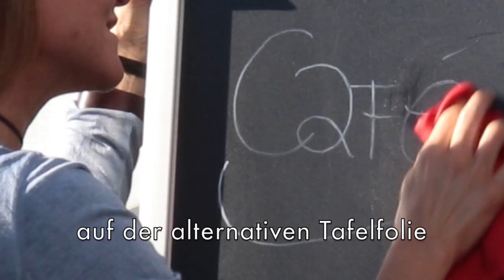Selbstklebende Tafelfolien von ASLAN – wir testen unsere Qualitätsprodukte | DE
Tafelfolien finden Sie ganz unterschiedlichen Qualitäten. Warum Sie zum selbstklebenden Qualitätsprodukt von ALSAN greifen sollten? Ganz einfach, weil es wichtig ist, dass Sie Kreide und Flüssigkreide ohne Rückstände und Geisterschriften wieder entfernen können.

Für unseren Test haben wir die Qualitätsfolie von ASLAN und eine andere Tafelfolie verwendet. Wir haben beide mit Flüssigkreide beschrieben und dann drei Wochen gewartet. Das Ergebnis: Während die Flüssigkreide auf der anderen Folie kaum noch zu entfernen war und Geisterschriften ganz deutlich sichtbar sind, wurde die Folie von ASLAN mit ein wenig Wasser und einem Tuch wieder komplett sauber. Sehen Sie selbst, wie einfach das funktioniert!

Mehr Informationen zu unseren selbstklebenden Tafelfolien finden Sie auch in der entsprechenden Kategorie auf unserer